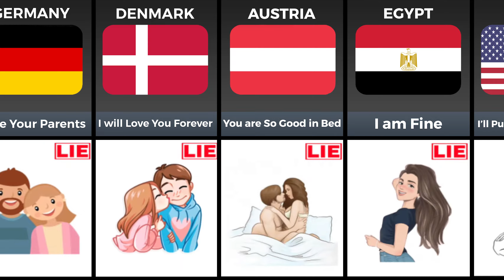Couples Lie From Different Countries Comparison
In this intriguing YouTube video, we delve into the fascinating topic of how couples from different countries tend to lie. Through a captivating comparison, we explore the cultural nuances and communication styles that contribute to these differences. Join us as we uncover the various ways in which couples from diverse backgrounds navigate honesty and deception within their relationships. Gain valuable insights into the complexities of intercultural relationships and the role that honesty plays in maintaining trust.